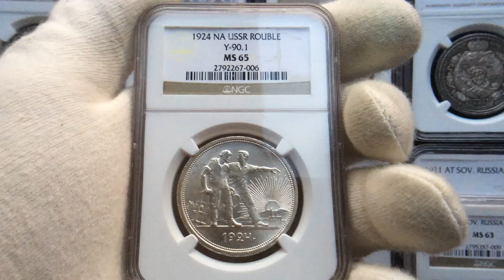1 рубль 1924 года в слабе NGC MS65